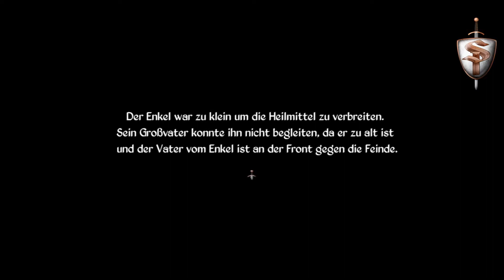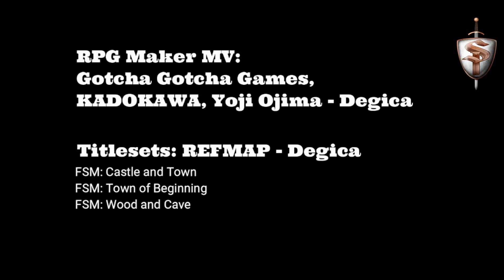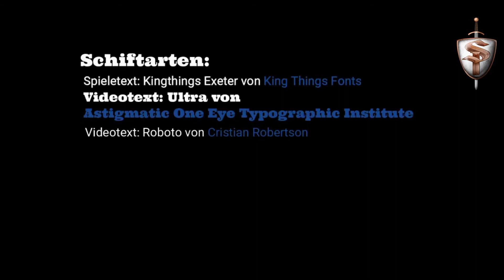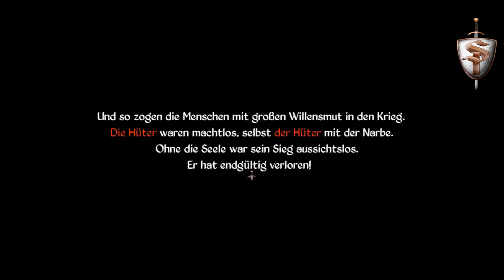Let's Play Eine andere Geschichte - Herr über Leben und Tod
Ein älterer Herr erhofft eine Besserung des Lebens, ohne Krankheiten, Hunger und Krieg. Auch durch die Göttin war keine Besserung zu spüren. So verachtet er die Göttin, er will keine Hilfe mehr von Ihr! Doch, dann kommt ein mysteriöses Wesen zu Hilfe. Er versprich dem alten Mann Besserung. Aber er braucht Hilfe von jemanden... und zwar von dir.